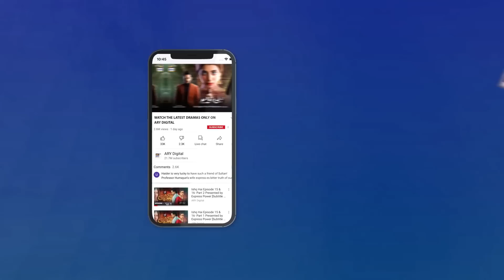Apne Aapko Star⭐Dena Hai | Interesting activity | Aagha Ali & Hina Altaf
Keep watching Shan-e-Suhoor throughout Ramazan from Monday - Saturday at 10:30 PM LIVE, only on ARYDigital